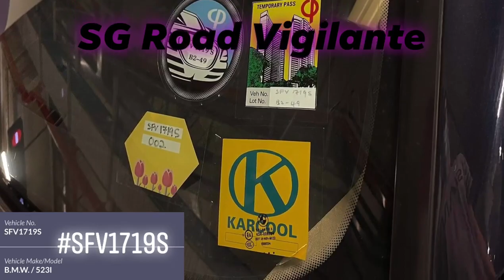9feb2022 star vista SFV1719S bmw 523 parking at supercharger depriving Tesla owner from charging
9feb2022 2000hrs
star vista tesla supercharger lots
SFV1719S bmw 523
parking at tesla supercharger lots & depriving Tesla owner from charging.
The Star Vista
apparently there is no fines , no wheel clamps for non tesla vehicle parking on the lots .
mall management informed and all they can do is page for the driver whom had not responded for the last 30 mins
so everyone do consider using the lots next time if you cant find any parking lot.